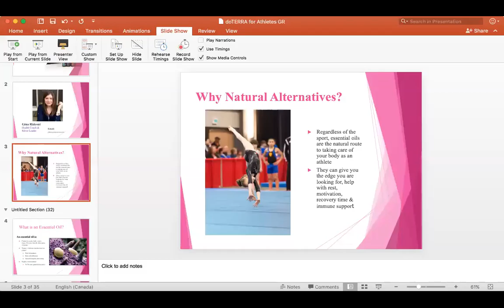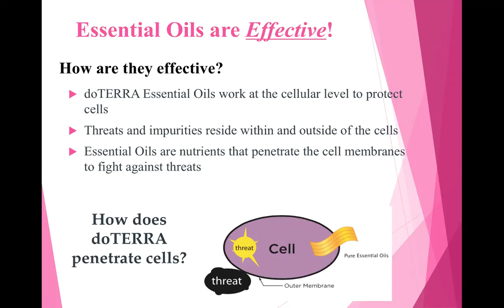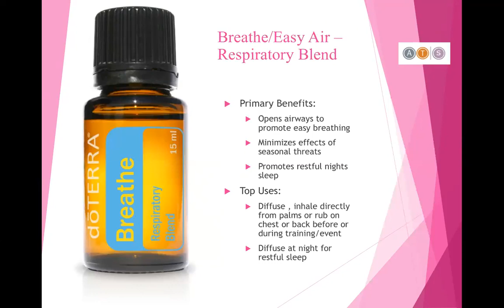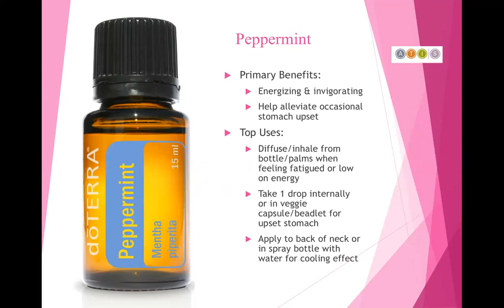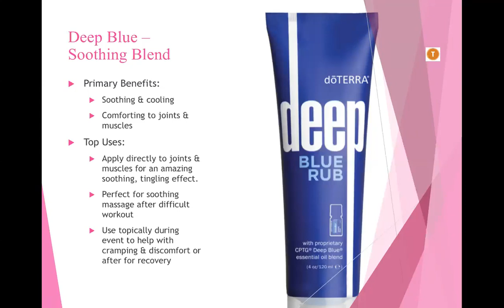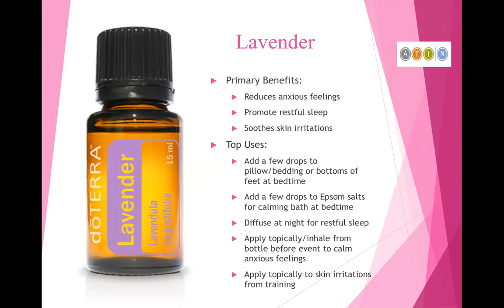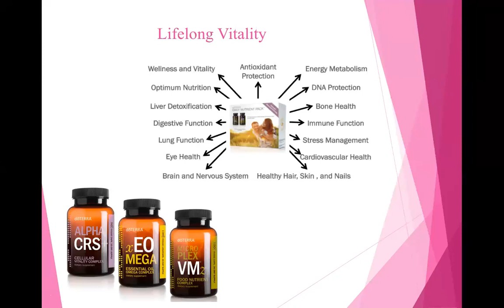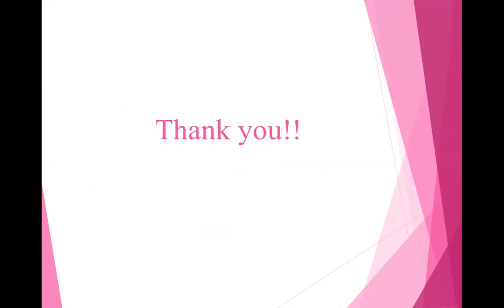doTERRA for Athletes (Class 8)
Gina Rideout Health Coaching
Class 8/8 in series.
Apologies there was another sound glitch! Stick with me for a minute for the sound to cut in - thank you!